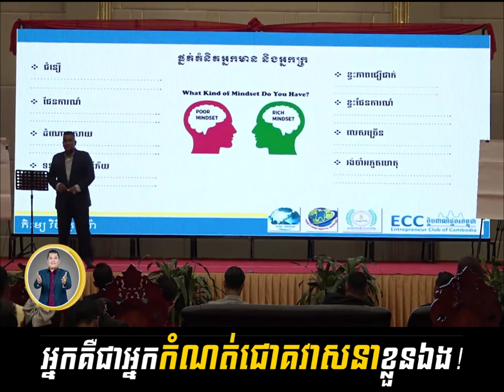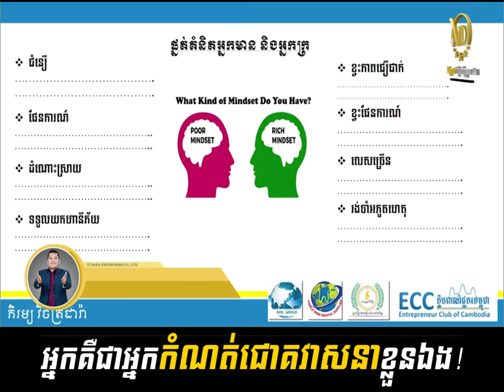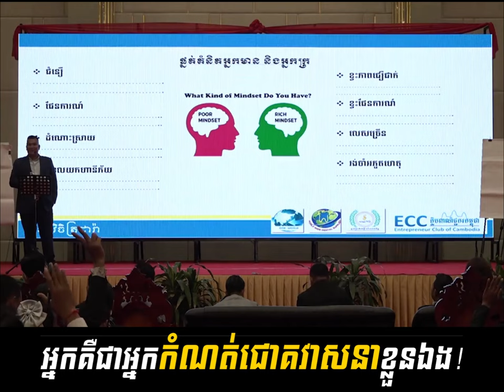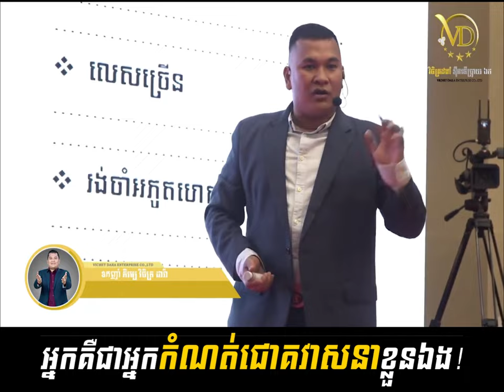អ្នកគឺជាអ្នកកំណត់ជោគវាសនាខ្លួនឯង! - Oknha Phyrom Vichetdara